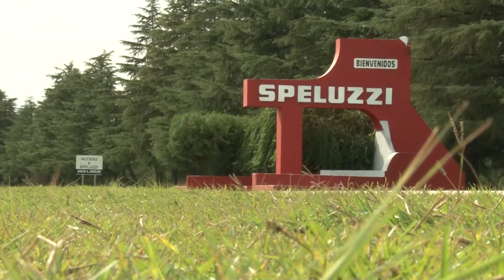Rompieron mangueras de desagüe en Speluzzi Luis Fredes